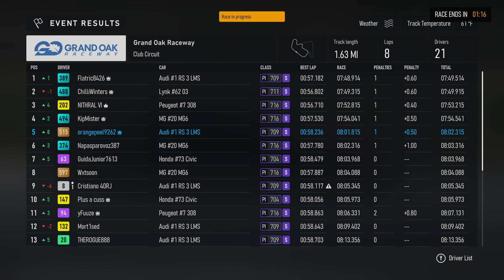FM8 2024-01-01 15:40 - Grand Oak Raceway Club Circuit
ChilliWinters
Flatric8426
Cristiano 4ORJ
AceGuitar768784
Msieur G
KipMister
NITHRAL VI
Wxtsoon
Napasparovoz387
Mort1sed
Iamthrgod
GuidaJunior7613
orangepeel9262
yFuuze
Plus a cuss
Dj Ippolo
The Junglist 1
THEROGUE888
Sonofbadger5457
Tuggernutz4132
Mdawnay
darklordzay
blueberriyum